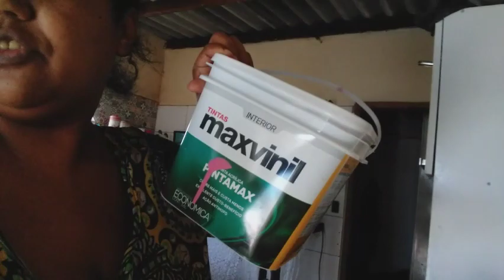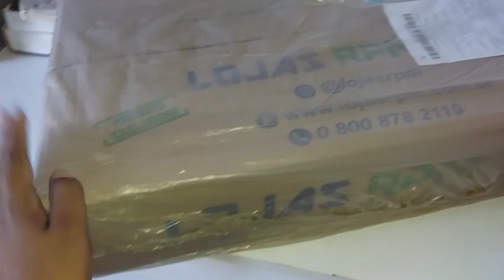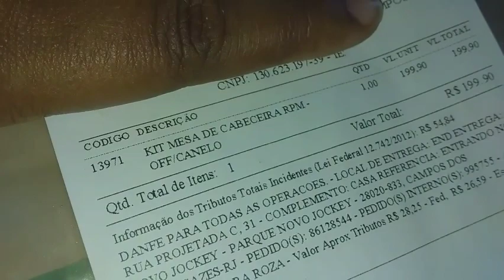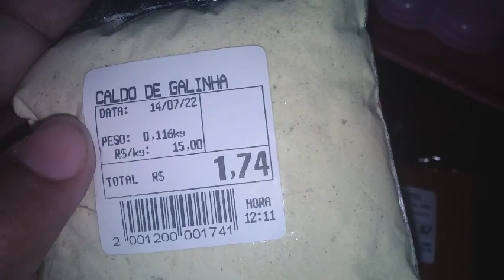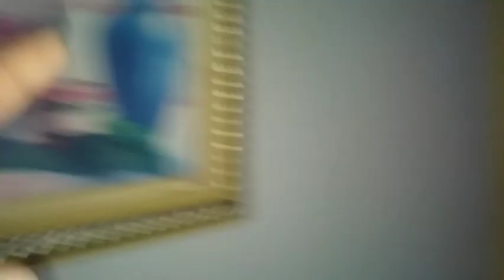Rotina sexta feira/chegou as comprinhas /ansiosa estou/tirando dúvida de inscrita / ficou top